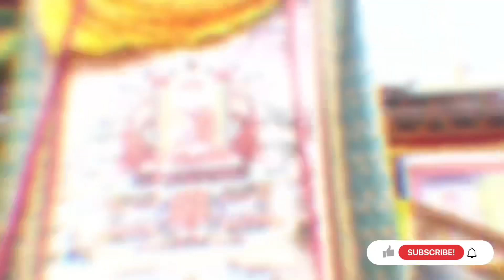on the 16th of April 2023 late post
on the 16th of April 2023, the main day of celebrating the 600th Anniversary of the founding of Zurmang Pal Tashi Zurmang Lhundup Ling by Trung Mase Lodro Rinchen - Zurmang Namgyal Tse Monastery in Tibet, the ceremony was presided by The 12th Goshir Gyaltsab Rinpoche, H. E. The 12th Zurmang Gharwang Rinpoche, H.E. Gonjyam Rinpoche, H.E. Chogtrul Bokar Rinpoche, and Chief Guest - Hon'ble chief Minister Of Sikkim Shri. Prem Singh Tamang.